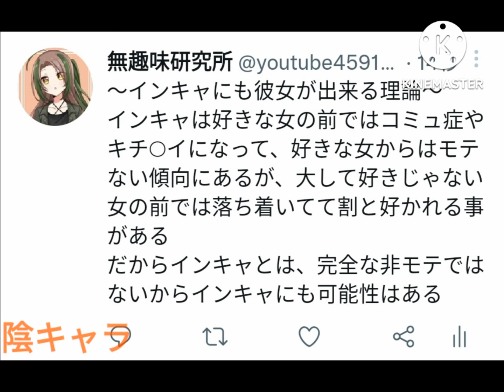【ネタツイ】インキャにも彼女出来る理論【完全版】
インキャにも彼女出来る理論